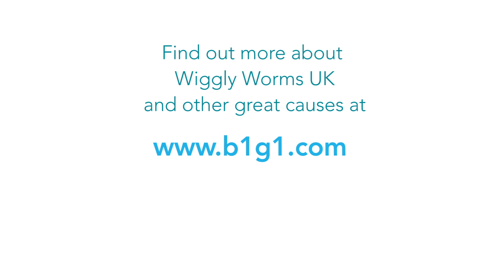B1G1 Smiles Around the World - Meet Debra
Meet Debra from Wiggly Worm.

Debra was on the streets for 2.5 years before Wiggly Worm gave her a chance an opportunity as an apprentice.

She is now the full-time head chef, and a hundred times better than she was before she hit rock bottom.